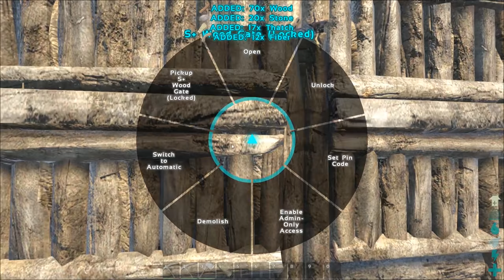Ark: The Center: PTERA AND MAMMOTH TAMING: S2E3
Hey Guys,

Today we do a bunch of taming and get ourselves a couple awesome Pteranadons, a huge mammoth and a starter doedicurus!

If you are interested in playing on the server, let me know and I can get you an invite.

Mods List:

Configurable Difficulty
Castles Keeps and Forts
Indominus Rex Nemesis
Behemoth Wall Mod Balanced
Auto Torch
Death Recovery
Egg and Poop Collector
Omnicular
Perfect Hair
Skin Mod
Seven's Mini Tweaks
Pet Finder
Stackable Foundations
Sleepy Time Tranqs
Tameable Titanoboa v7.22
Rotten Box
RAWR Beacons
Structures Plus
Platforms Plus
Stack Me More
ORP2 - Offline Raid Protection
More Turrets
Wasteland Dino Immigration (Scorched Earth Only)

Server Settings:

10x Tame
4X Gather
4x Experience
15x Incubation
15X Maturation
PVPVE

Intro:
Title: Birds
Artist: Tyler Twombly
Album: Chill Beats EP